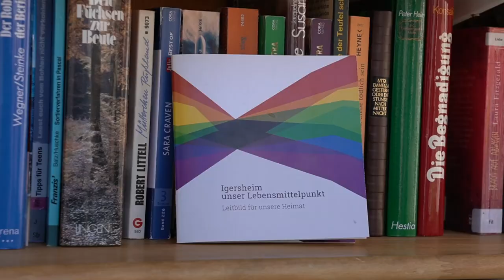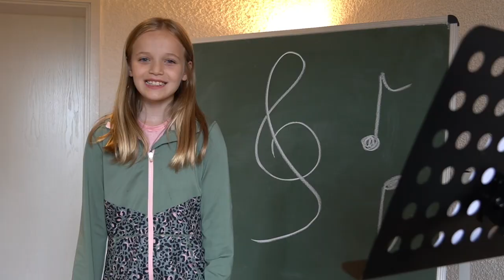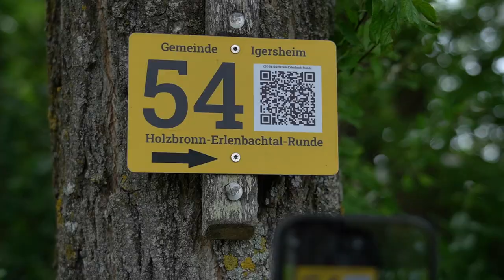Imagefilm Igersheim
Obwohl Igersheim schon über 900 Jahre alt ist, hat es einiges zu bieten. Wir zeigen euch, was in Igersheim alles los ist!